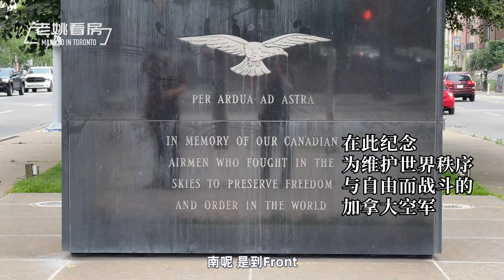488 University豪华公寓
位于大医院一条街，近多大和OCAD，直通地铁，户型方正，装修精良